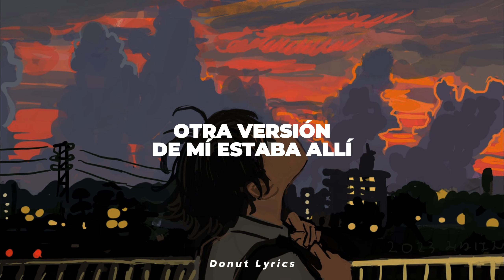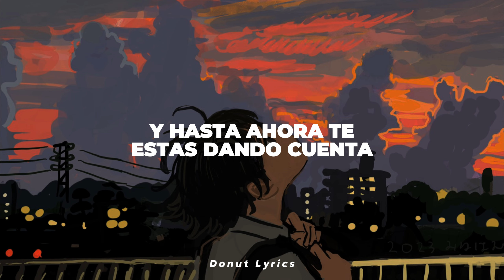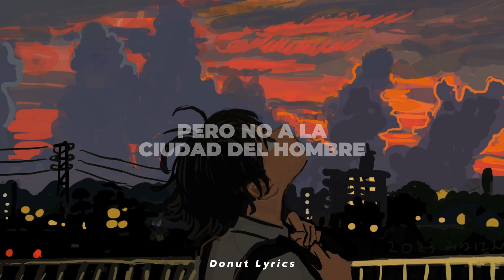"And when i'm back in chicago, i feel it" || End Of Beginning // Djo (Sub.Español)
🌷Espero que les guste el video, denle like y suscribanse es totalmente gratis, asi no se pierden de ningun video que se suba, gracias por todo su apoyo, recuerdo que esto es una adaptacion al español.

🌷 LETRA:
Enter, Troubadour
Remember twenty-four?

You take the man out of the city
Not the city out the man

(Goodbye, goodbye)